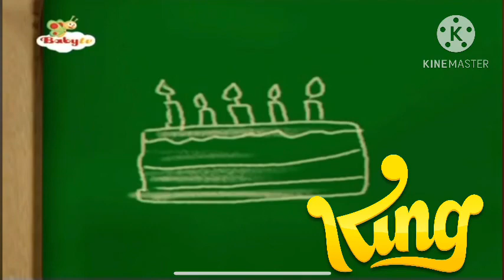24 de octubre de 2022